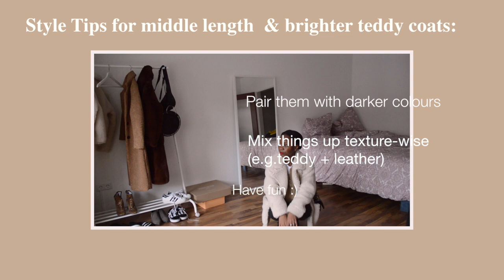The one with the teddy coats / How I style Teddy Coats / Petite Girl Edition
I´m 5"2 something tall and I´ve been obsessing over Teddy Bear Coats and Jackets this winter season.

I put together 4 Looks feat. 4 differetn Teddy Bear Coats and Jackets (for some reason I was counting 5 Coats and Jackets and 5 Looks while filming and editing this...)